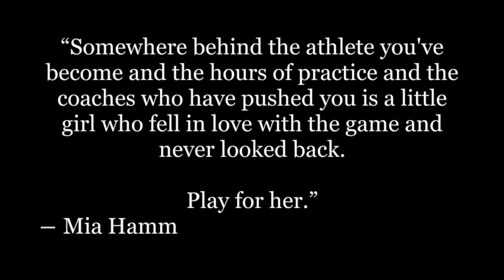Brown Women's Ice Hockey Senior Day 2016 17